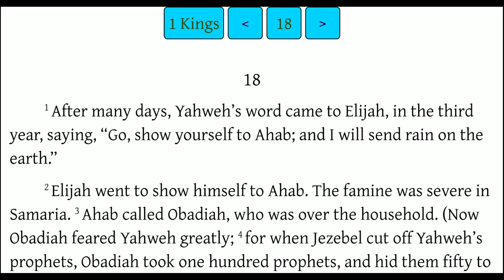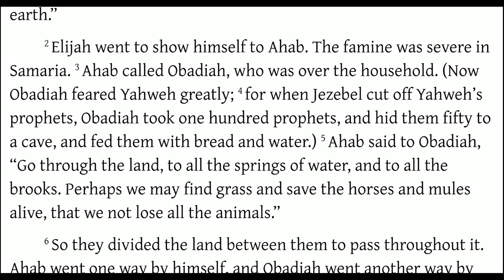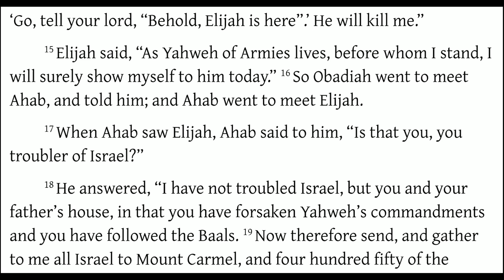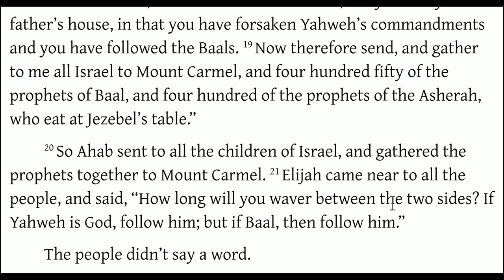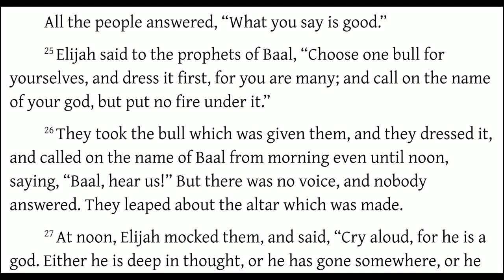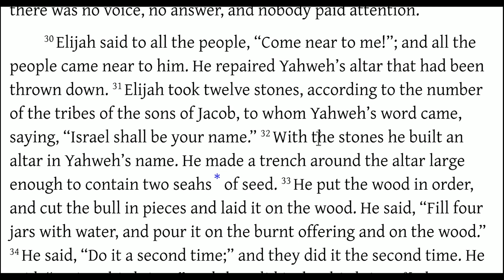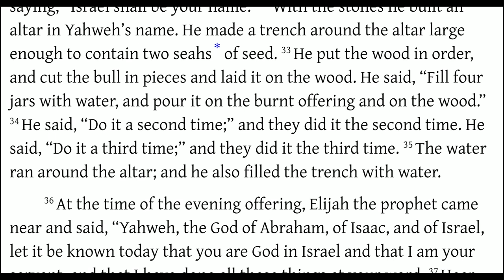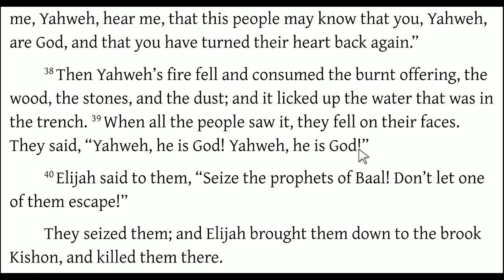Where is the LORD God of Elijah? Confronting Atheists and Fake Christians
The Greatest proof of God's power is a person who has been re-created. i.e. a person that once was a slave to sin, and now is free - a person who once was filled with bitterness and pride, and now is eager to forgive and humble.

You may download, save, and keep a copy of this video - on the condition that you do not alter, sell, or monetize it, or any part of it.